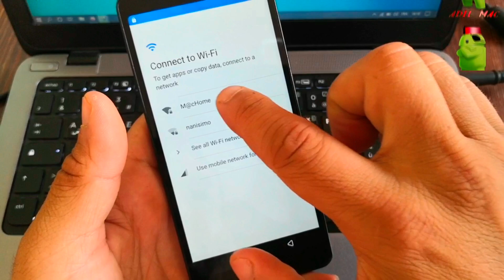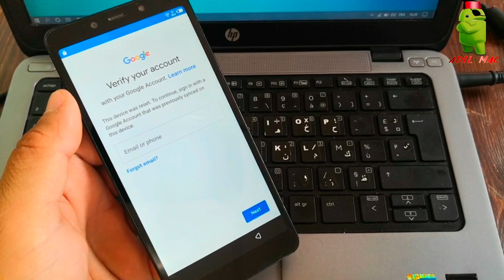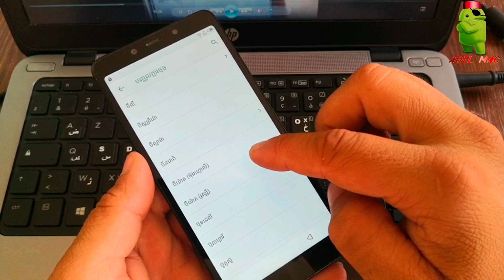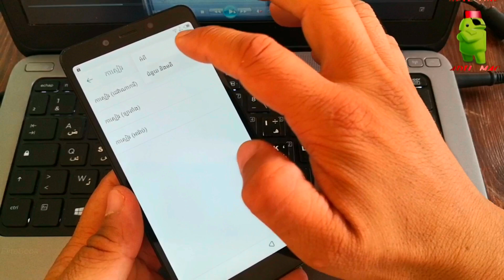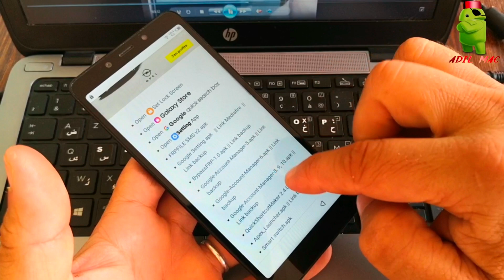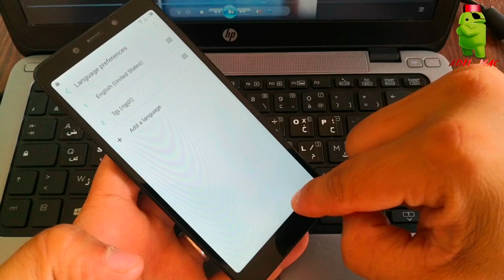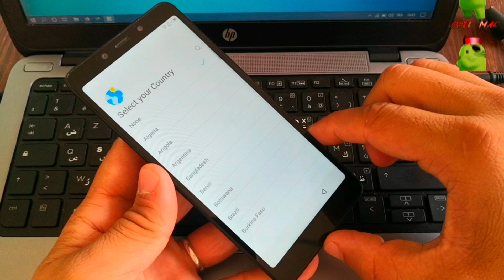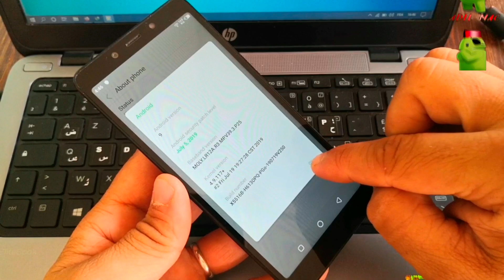infinix smart3 X5516B frp bypass google account verification